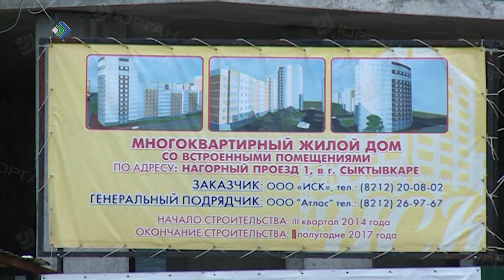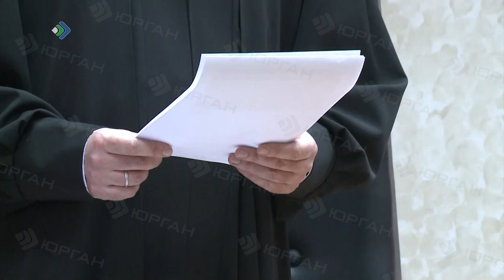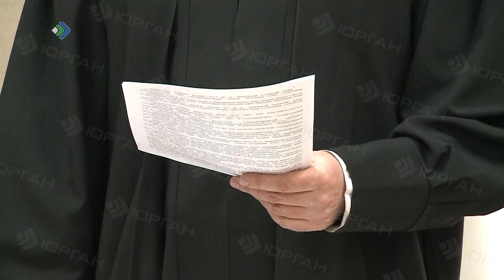Предфинальный виток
Руководителям строительных фирм в апелляции значительно смягчили наказание. Рады ли они такому снисхождению Фемиды?